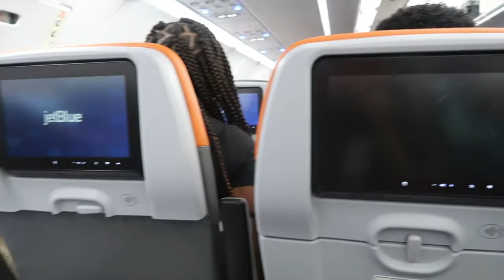PUNTA CANA | TRAVEL VLOG